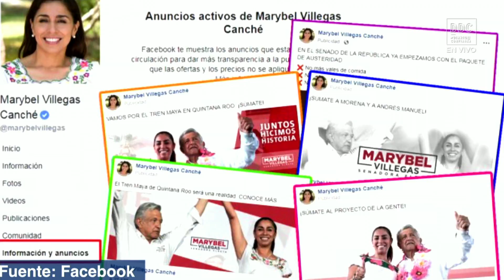DiarioDeConfianza | Senadora trepadora